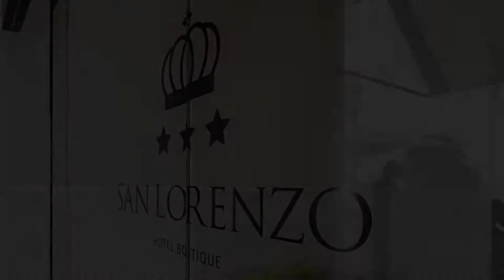Hotel San Lorenzo Boutique, Valencia, Spain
About Property:
You're eligible for a Genius discount at Hotel San Lorenzo Boutique! To save at this property, all you have to do is sign in.
Located 100 m from the Turia Gardens, in Valencia’s Old Town, Hotel San Lorenzo Boutique offers stylish rooms with free WiFi. The hotel is 200 m from Torre de Serranos City Gate.
Featuring free WiFi, each spacious air-conditioned room has a minibar, flat-screen TV and view...
Property Type: Hotel
Address: Plaza San Lorenzo, 2, Ciutat Vella, 46003 Valencia, Spain
Searching For
1. Hotel San Lorenzo Boutique - Valencia - Spain
2. Hotel San Lorenzo Boutique - Valencia - Spain Address
3. Hotel San Lorenzo Boutique - Valencia - Spain Rooms
4. Hotel San Lorenzo Boutique - Valencia - Spain Amenities
5. Hotel San Lorenzo Boutique - Valencia - Spain Offers and Deals
Audio Credit:
Track Title: Blank Slate
Artist: VYEN